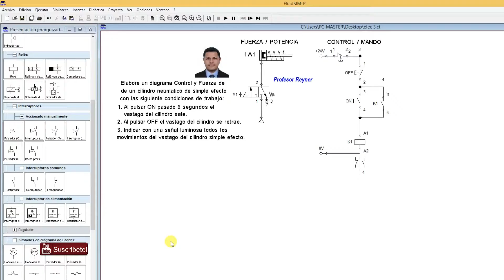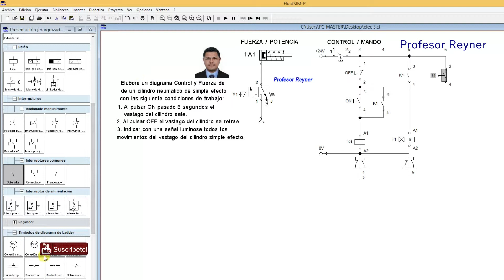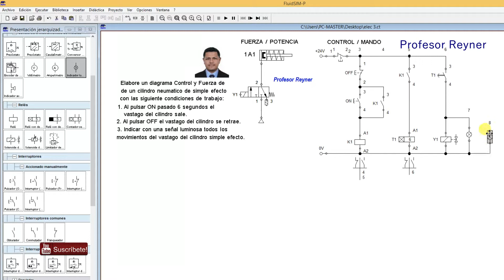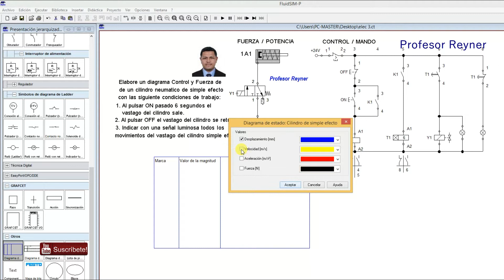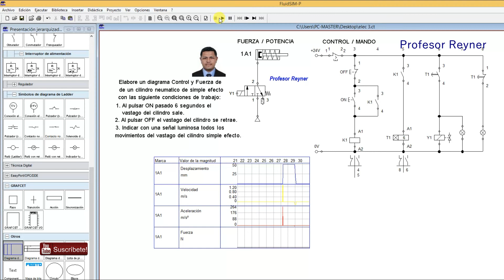Diagrama 3✅ Cilindro Simple Efecto con Electrovalvula Monoestable 3/2 en Electroneumatica💓👌tech🚀🔌